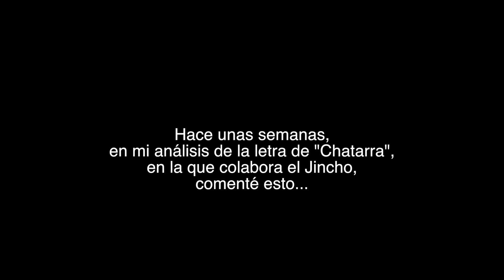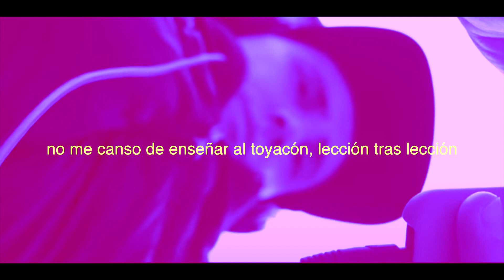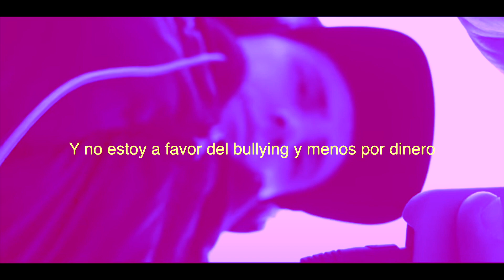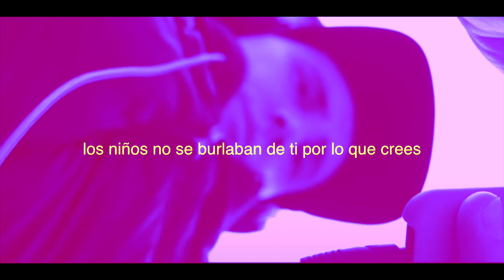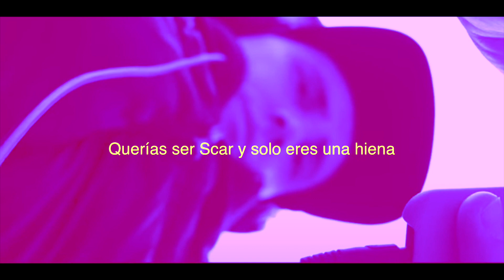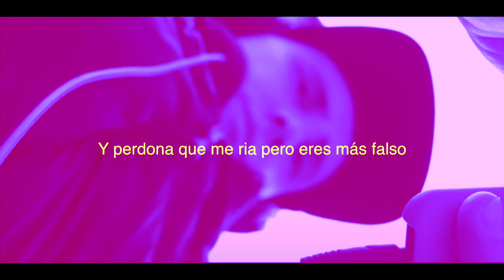"1ra Lección: El pareado" (Beef El Jincho)